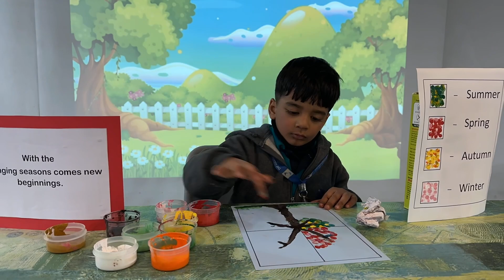Rang Manjari The Manthan School, Noida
Rang Manjari || Sehej Verma || The Manthan School, Noida